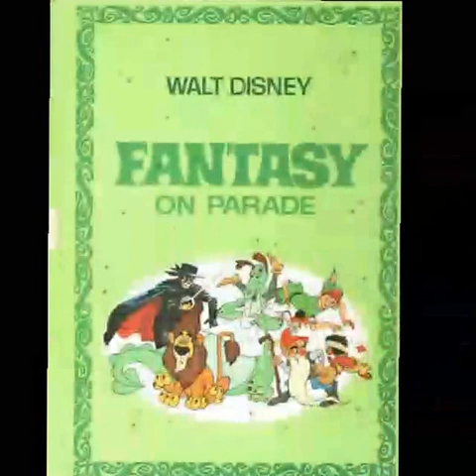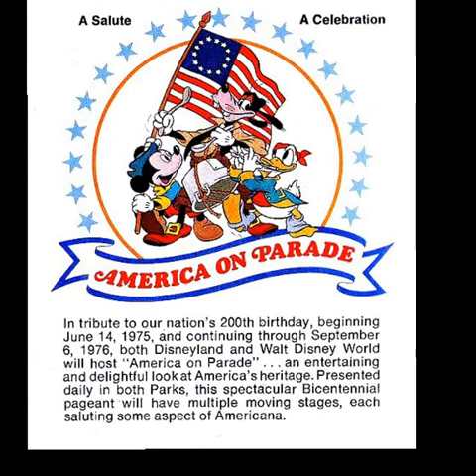Disney Parades 1955-1986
Note that the Main Street Electrical Parade has not been forgotten. It will get its own video(s). Song: music from the World According To Goofy parade. Enjoy and comment.